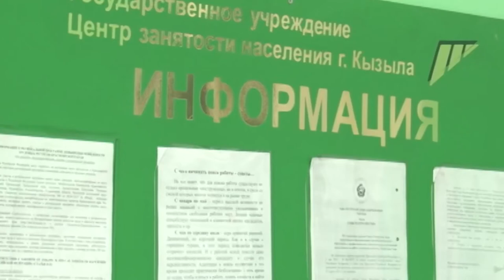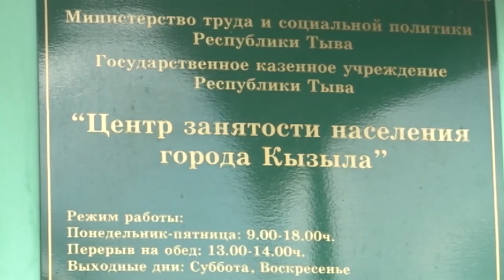Численность безработных граждан в России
Минтруд России продолжает еженедельный мониторинг рынка труда в разрезе субъектов Российской Федерации, который базируется на официальной информации, представляемой работодателями в органы службы занятости, о планируемых увольнениях работников в связи с ликвидацией организаций, либо сокращением численности или штата работников, а также введении режимов неполной занятости. С 28 февраля по 7 марта 2018 года численность безработных граждан, зарегистрированных в органах службы занятости, снизилась на 0,5 % и составила 799 280 человек.